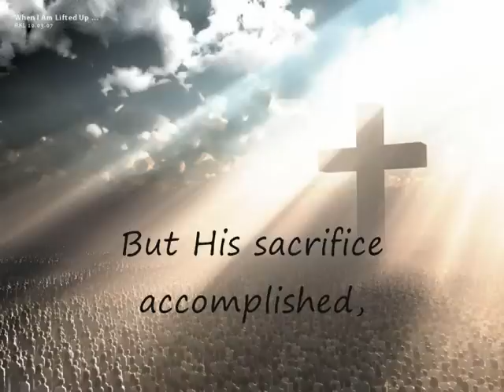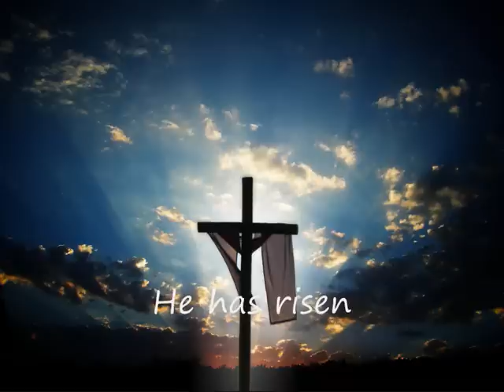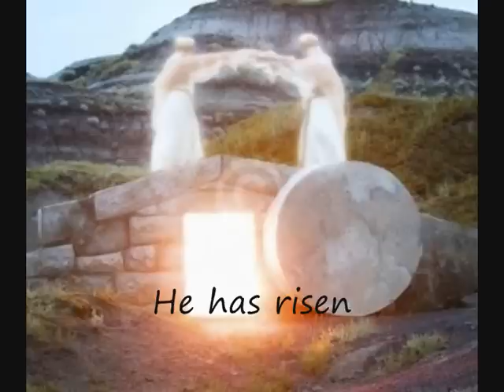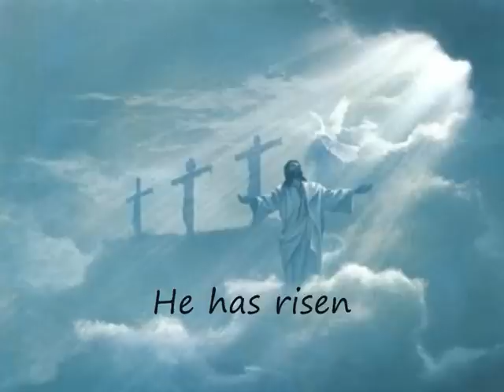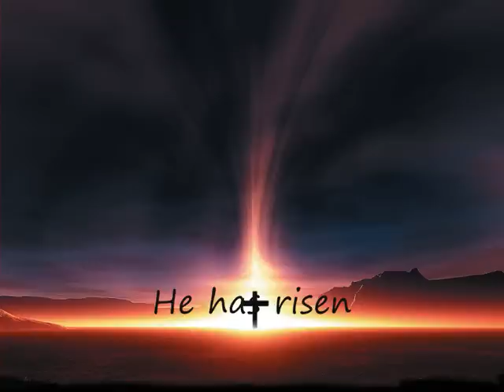He has Risen - Noel Richards